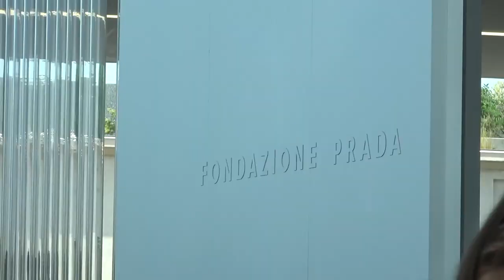[FREE FOR PROFIT] Ufo361 & Data Luv Type Beat - ''$NAKE''